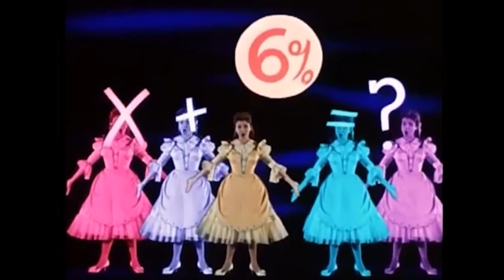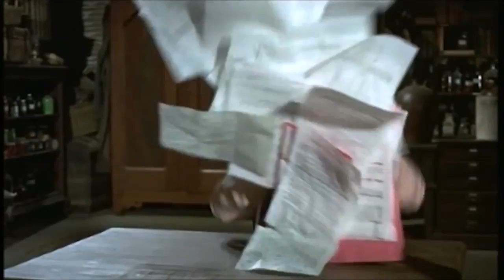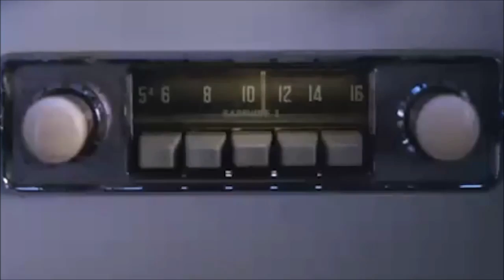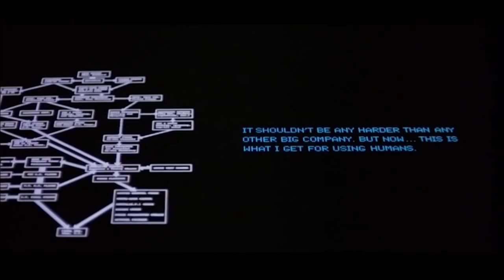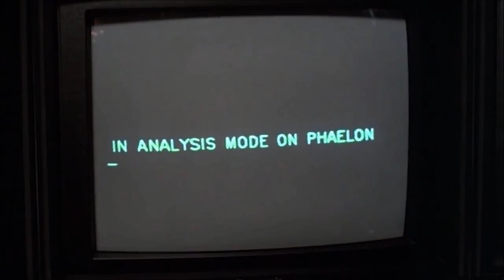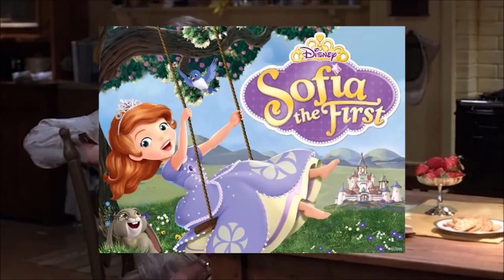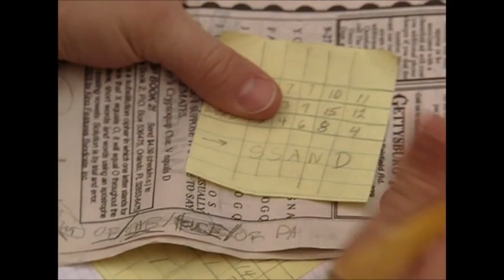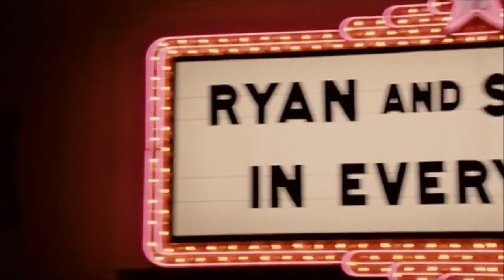Nostalgia Critic Disneycember 3 FULL (2013)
Here is Nostalgia Critic's Disneycember videos of 2013 (or you can call it Disneycember 3)

Hope you like it and Enjoy your Day!